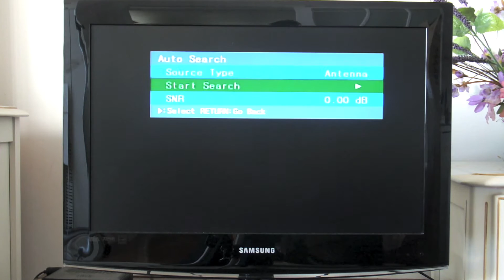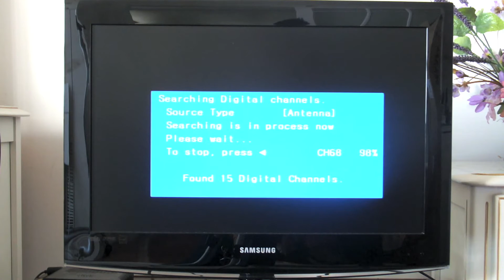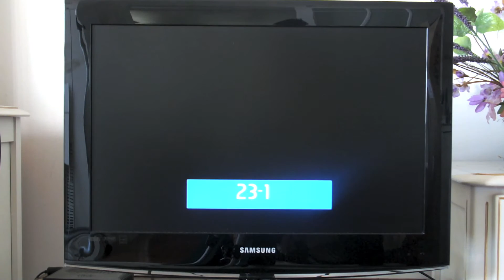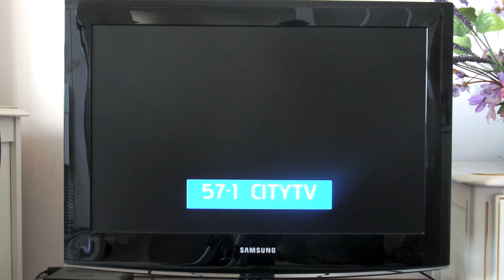HDTV for Free Without Buying an Antenna?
Many years ago people inserted a coat hanger into the TV's VHF/UHF connector and got a few local stations.

This video will demonstrate how you can hook up a TV cable to your window frame and using the metal frame as an antenna to get local HD stations. There are videos for low-profile indoor antennas of different brands that are often unnoticeable compared to an old-fashioned outdoor Yagi antenna including: Mohu Leaf, WallTenna, Terk FDTV2A, Philips SDV3132/27 disk, etc. when mounted on a wall.

Antenna elements that are encased in plastic especially indoor ones tend to get inconsistent results. A few years ago a friend did something similar and got a clear signal on VHF-Ch. 7. Paying a few dollars for a matching transformer and a piece of tape can give you better results than most indoor antennas although still not comparable to a high-gain outdoor antenna.